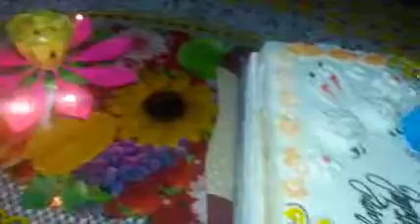ധ്യാൻ ശിവ ശിവ ഗംഗ ഒന്നാം പിറന്നാൾ ആഘോഷം...